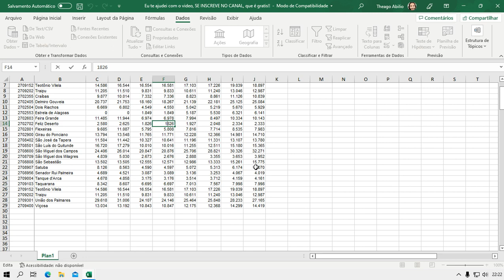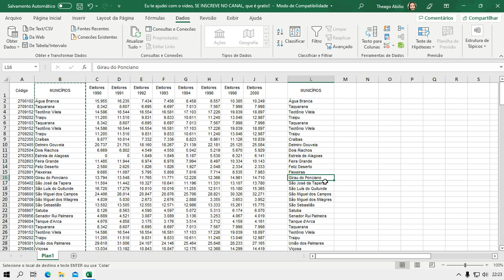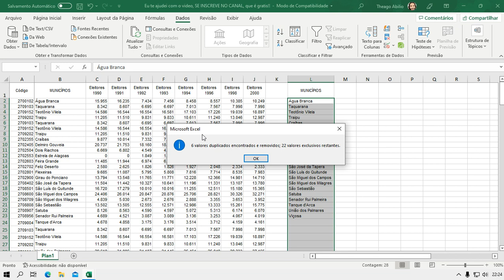Como Remover Dados Duplicados No Excel - MÉTODO FÁCIL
Olá, eu sou o Thiago! Neste vídeo ensino você a Como Remover Dados Duplicados No Excel - MÉTODO FÁCIL.